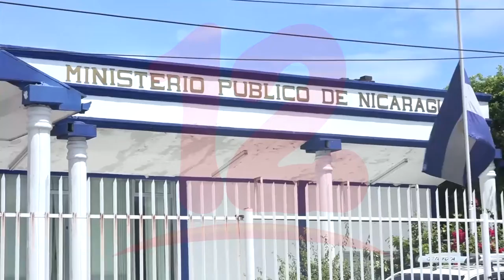Director de Radio Camoapa citado a declarar en el caso contra la Fundación Violeta Barrios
Noticias12Nicaragua Director de Radio Camoapa citado a declarar en el caso contra la Fundación Violeta Barrios